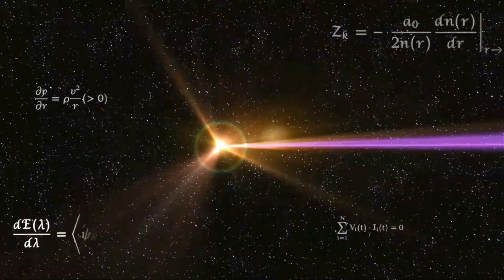Super Smash Bros. Ultimate - Villagers & Pokemon Trainers vs Street Fighter & Final Fantasy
Blue Team: Villager (Male(You As Player 1)), Villager (Female), Pokemon Trainer (Red) and Pokemon Trainer (Leaf)
Red Team: Ryu, Ken, Cloud, and Sephiroth
Stages: Town and City and Prism Tower
Songs: Animal Crossing Main Theme and Battle (Trainer)
Stocks: 25

Requested by Shine